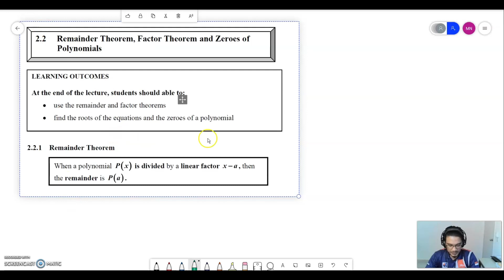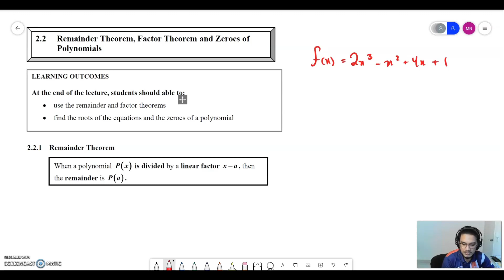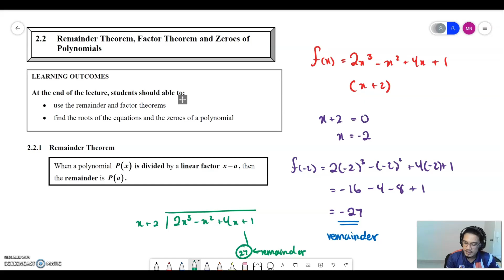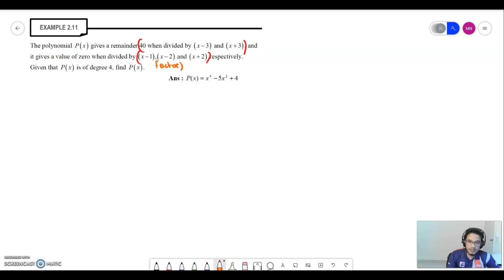Polynomials: Remainder Theorem, Factor Theorem, Zeroes of Polynomials